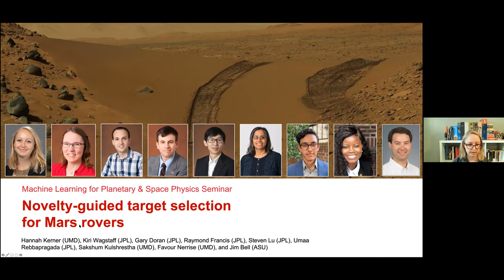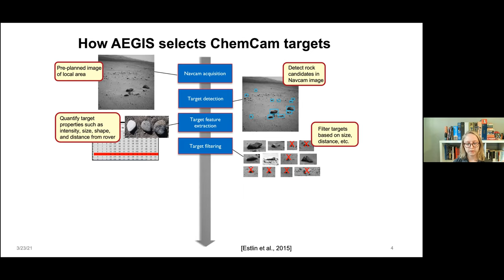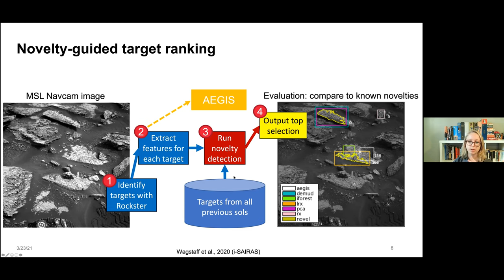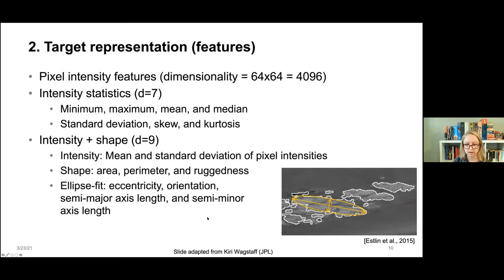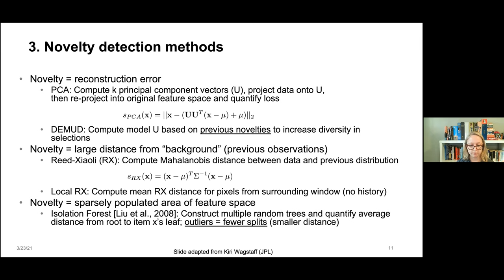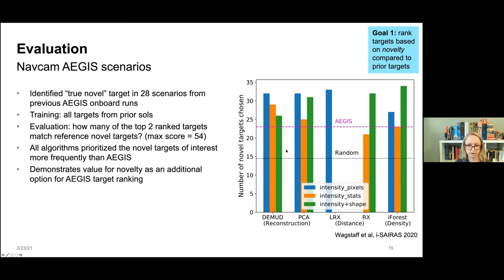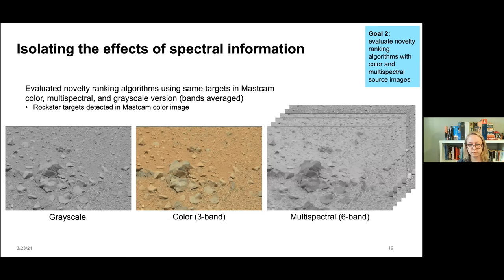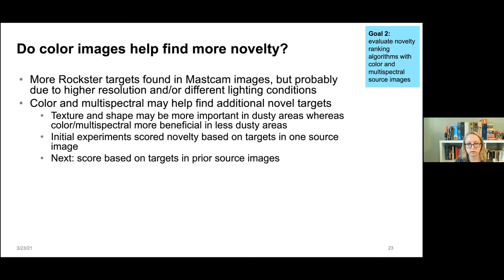Novelty-Guided Target Selection for Mars Rovers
Presented by Dr. Hannah Kerner (U. of Maryland)
ML4PSP Seminar March 2021

Mars rover operations currently consists of pre-scripted commands determined by the rover science and engineering operations teams on a day-to-day (or sol-to-sol) basis. Automated instrument targeting systems, which determine which surface features to target based on automated rather than pre-scripted decision-making, could help increase the science return from current and future exploration missions. To enable automatic follow-up observation of novel targets—i.e., targets that differ substantially from those observed previously in the mission—we propose to use novelty detection algorithms for ranking candidate targets detected in rover images. In this talk, I will present our proposed onboard novelty detection framework and illustrate its utility using diverse scenarios of novel geology found in Mars rover images.